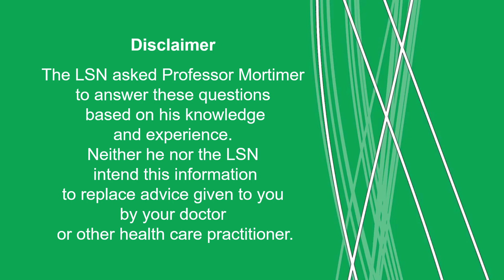Why there is no cure for lymphoedema.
Professor Mortimer and Anita Wallace discuss why there is not yet a cure for lymphoedema.